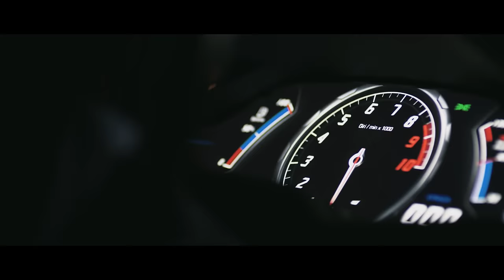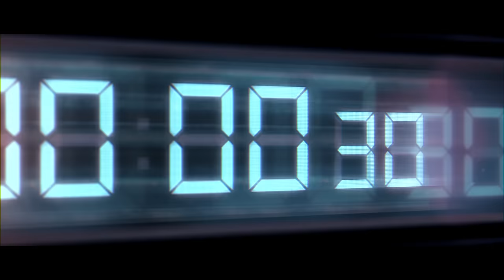Lamborghini Huracán: Driven by Instinct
Instinct in your hands. The Huracán Spyder, Coupé and RWD (Rear Wheel Drive) in a race against time.

00:09, Huracán Spyder
00:14, Huracán Coupé
00:20, Huracán RWD